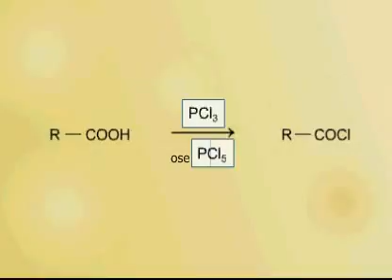Sinteza e klorurit acil